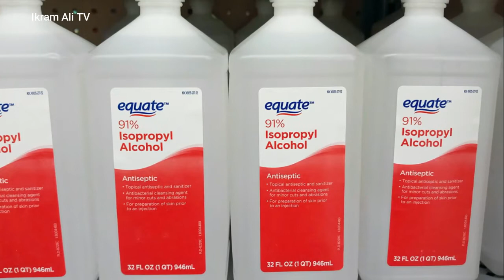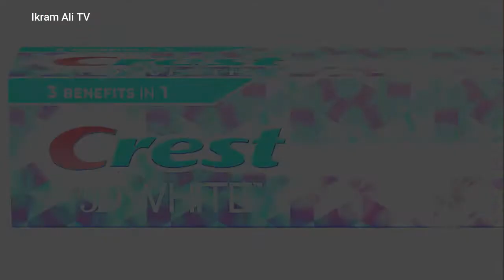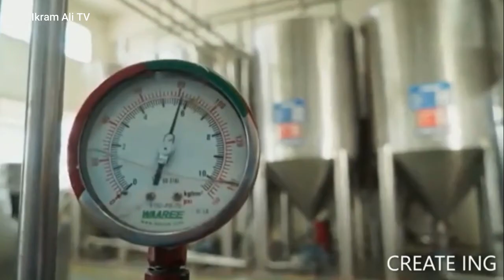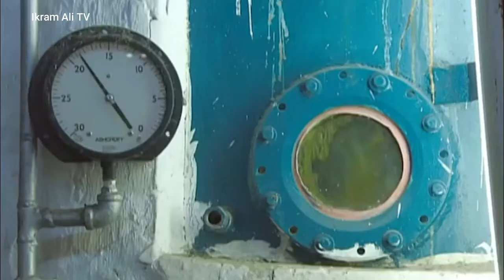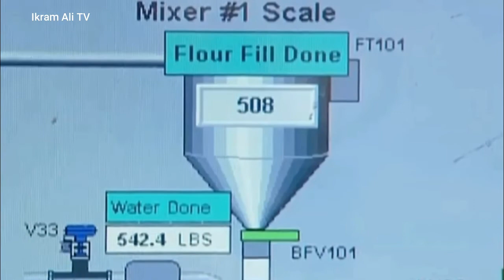5 Most Unbelievable Machines That You Will See First Time In Your Life...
In This Video You Are Going To Take A Look To 5 Most   Incredible Machines.